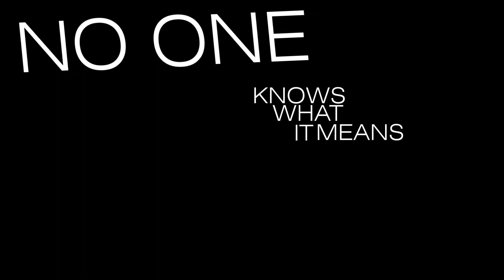Typography - Blades Of Glory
Typography done to 'Blades Of Glory' - audio is not mine.
Uni assignment